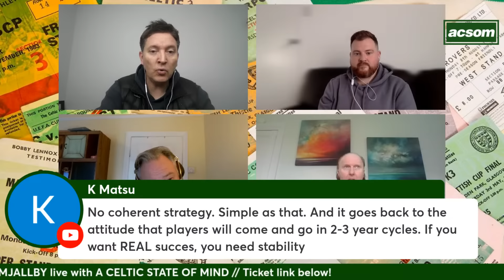Who will Rodgers move on in January? // ACSOM wins 6th national award // A Celtic State of Mind